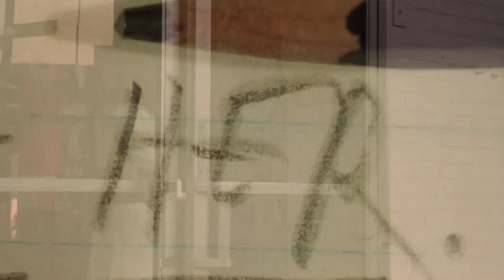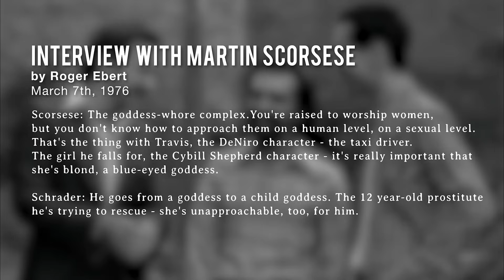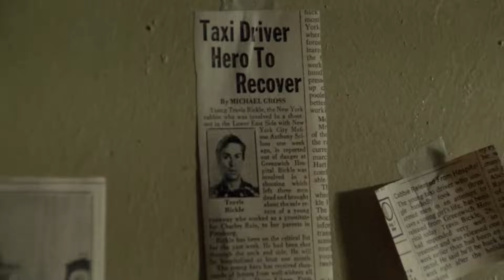Taxi Driver A Study of Masculinity & Existentialism